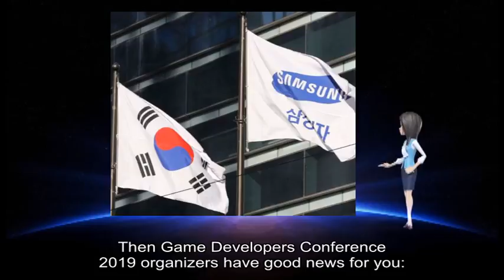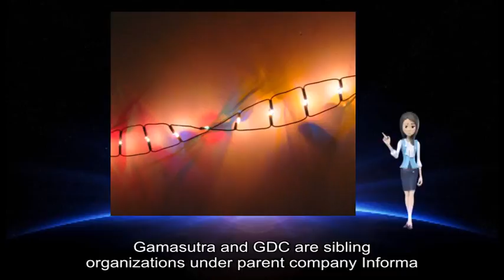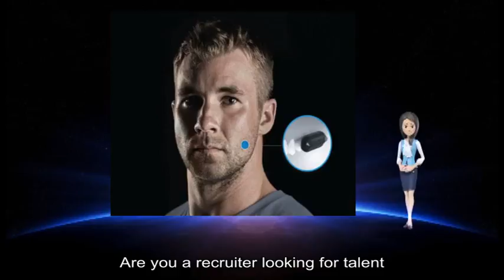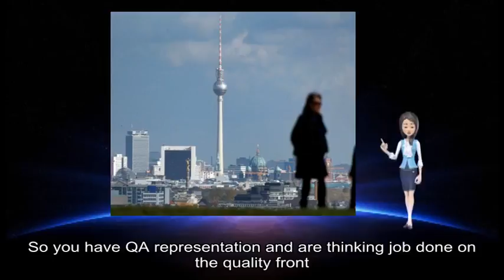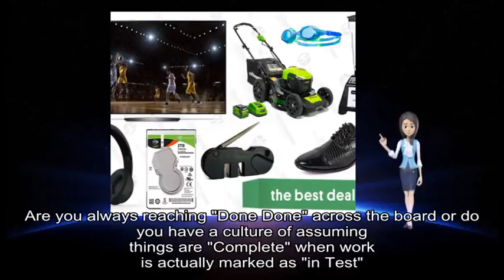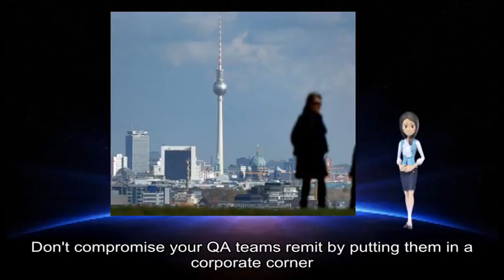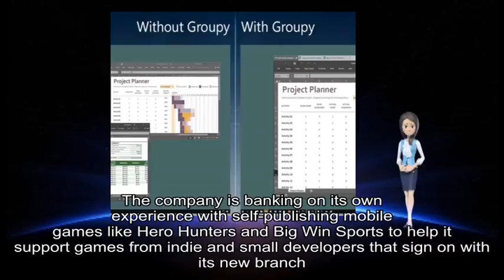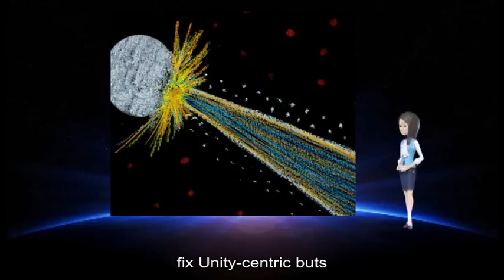01242019 Gamasutra - Strap in for a Panzer Dragoon Classic Game Postmortem at GDC 2019!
game information about: classic games, Panzer Dragoon, Sega Saturn, Game Developers, good news, Panzer Dragoon, Yukio Futatsugi, Kentaro Yoshida, Japanese game industry veterans, Grounding, GDC, March, Panzer Dragoon, Saturn, Classic Game Postmortem, Panzer Dragoon, Futatsugi, 's debut, game designer, Panzer Dragoon Zwei, RPG Panzer Dragoon, conception development, seminal series, huge role, Saturn, Futatsugi, Yoshida, cutting-edge hardware, Sega Saturn, good use, modern age, game development, GDC, Session Scheduler, GDC, March, Moscone, San Francisco, GDC, show 's, official website, regular updates, Facebook Twitter, RSS Gamasutra, GDC, parent company, Informa, Gamasutra Job, video game industry, Location, Troy, York, Role, new title, Velan Studios, project ’ s key leaders, production team members, IP, project development, product launch, external stakeholders, critical milestones, ’ re, game producer, Responsibilities Requirements, Qualifications, Big plusses, Apply, Whether, Gamasutra Job, game developers, Gamasutra, Job, video game industry, Looking, new job, talent Post jobs, general buggy feeling, polish period, major milestone, general standard, day basis, general quality fatigue, embraces quality, products output, minimal quality, Individuals, own work, big picture, QA, quality advocate, highlight risks, individual quality, unknown issues, QA, quality front, Dev, QA, product / company, development throughput, QA, product quality, QA Debt, Scrum, QA, Have, serious destructive, QA, QA, Dev, QA, Done Done, Complete, Test, Presuming, stakeholders attempt, Complete, QA, back foot, inherent pressure, non functionality issues, long term, awkward user experience, 're team, quality advocates, game development, Investing, huge factor, smooth delivery, QA, specific development tasks, QA, own tools, Small, debug/cheat commands, QA, QA, successful product, QA, corporate hierarchy, quality advocates, independent discipline, Real, company treats views, Quality Advocates, n't compromise, QA, teams remit, corporate corner, good rule, leadership structure, Art, / Design /, Programming, teams mirror, QA, Newsbrief, Canadian developer, Hothead, new division, development resources, mobile games, own experience, mobile games, Hero Hunters, Win, support games, small developers, Hothead, mobile game, Hothead, ’ director, Gregan Dunn, press release, own games, contact info, mobile devs, Hothead, SpatialOS, final statement, SpatialOS, Unity, day ’ s worth, public back-and-forth, Unity, company calls, Unity, recent changes, Terms, Unity-based, SpatialOS, Improbable ’ s website reiterates, original argument, Unity, ’ s, Terms, SpatialOS, Unity, ’ s terms, Unity, informal assurances, Unity, ’ s terms, company refutes, Unity, Unity, TOS, changes don ’ t, individual game developers, SpatialOS, Unity, projects fix, Unity-centric, Unity, ’ s post, Improbable ’ s, original notice, SpatialOS, devs don ’ t need